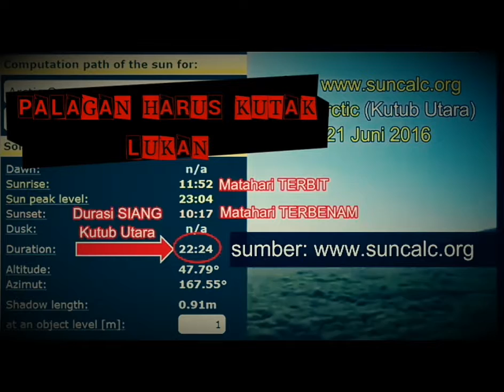THE PANIC - SURYA DI PALAGAN RASA (VIDEO LYRICS)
This video contains some chaos action with back sound THE PANIC - SURYA DI PALAGAN RASA

Pada seceruk vagina
Berlapis lamunan purnama
Antara lorong bias jelaga
Satu nyawa satu asmara

Datanglah nanar embun
Menjaga binar senjamu
Sayang indah bibirmu
repetisi yang kuburu

Datang lah nanar embun
Menjaga binar senjamu
Aku rindu sungguh
Palagan harus kutaklukan

palagan harus kutaklukan

Pada seceruk vagina...

Sebuah kutipan lirik dari lagu THE PANIC yang berjudul "Surya di Palagan Rasa". Merupakan sebuah ungkapan sindiran terhadap sikap manusia yang tak bisa di prediksi.

Kerap manusia sebabkan kekacauan di bumi tercinta ini hanya karena hal-hal sepele saja.

Video ini mencoba menggambarkan dan juga menyampaikan maksud dari single kami yang telah di rilis secara digital agustus tahun lalu.

Semoga video ini dapat mepresentasikan maksud dari lantunan lagu ini, dan juga menjadi jembatan untuk album kami yang sedang di proses.

THE PANIC - SURYA DI PALAGAN RASA CREDIT:
Song by Akis
Lyrics by Akis & Aokhi
Arr:
·  Vocal by akis
·  Guitar by akis
·   Lead guitar by kibot
·   Bass by nzoom
·   Drum by angga

Sound Engineer and mastered by Robby Jalms of ANA MUSIC
Video Engineer by Robby Jalms of ANA MUSIC
Video edited by akis

 THE PANIC'S are
·         Akis - vocal, guitar
·         Kibot - guitar
·         Angga - drum
·         Nzoom - bass

Download song on
Itunes or streaming spotify & soundcloud
search anwoc, then you'll find our song